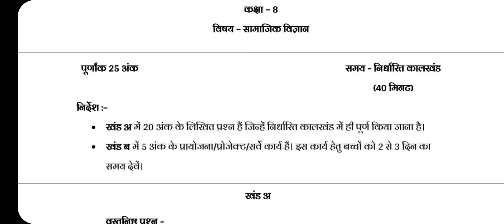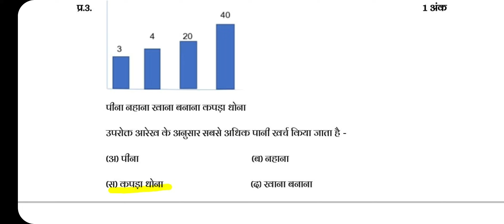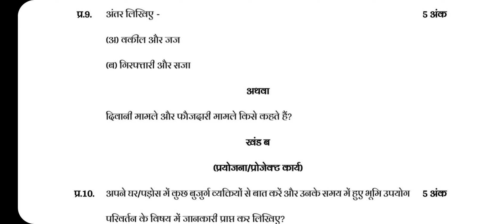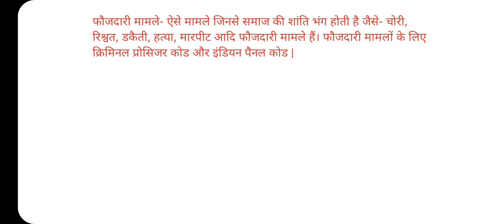8vi Samajik Vigyan Masik Aklan August 2022, कक्षा 8 सामाजिक विज्ञान मासिक आकलन 2022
8vi Samajik Vigyan Masik Aklan August Answer 2022, सामाजिक विज्ञान मासिक आकलन अगस्त 2022

कक्षा आठवीं विज्ञान मासिक आकलन 2022, CG Samajik Vigyan 8vi Masik Aklan August Solution 2022, Social Science Masik Aklan Class 8th Solution, CG Board Class 8th Masik Aklan August Answer 2022

कक्षा 8 सामाजिक विज्ञान मासिक आकलन 2022, CG 8th Social Science Masik Aklan August Answer 2022

8vi Vigyan Masik Test August Answer 2022, CG Board 8th Social Science Masik Aklan August 2022 Answer, Masik Aklan Class 8th Samajik Vigyan Full Solution 2022

कक्षा 8 सामाजिक विज्ञान मासिक आकलन अगस्त 2022, Class 8th Social Science Masik Aklan CG Board 2022, Masik Aklan Kaksha 8vi Samajik Vigyan Answer,  Samajik Vigyan Kaksha 8vi Masik Aklan August uttar, CG Board Class 8th Social Science Masik Aklan August 2022